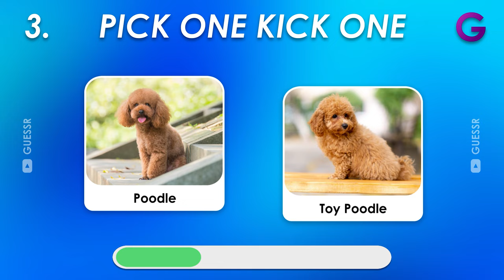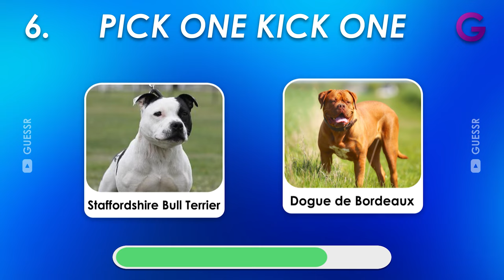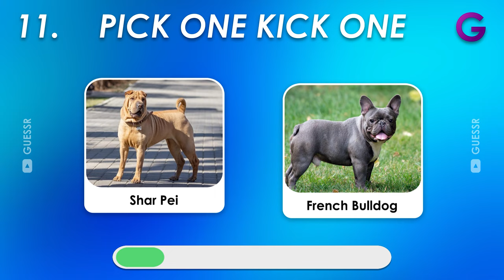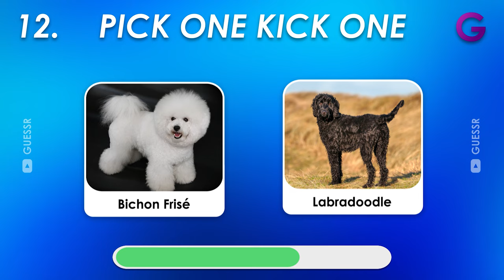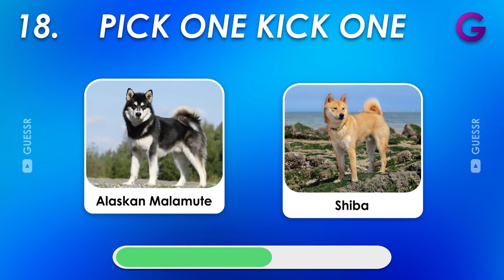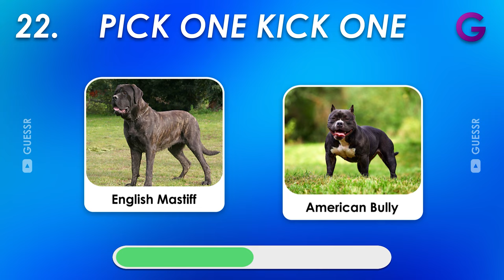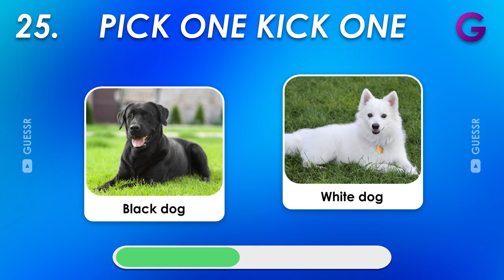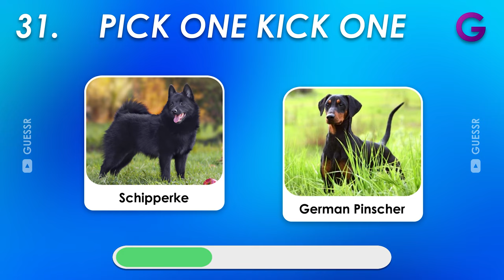Pick One Kick One - Dogs Edition 🐶✅❌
Hello dog lovers! In this video, we'll play, Pick One Kick One - Dogs Edition. I'll show you two different breeds of dogs and you should pick one.
This is the pick one kick one Dogs edition. pick one challenge.

How many dog breeds do you know?